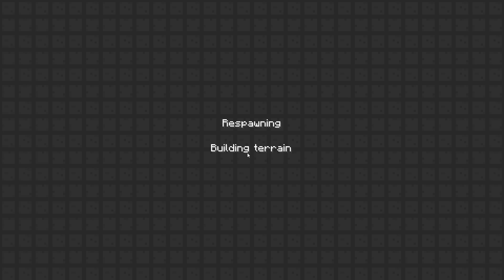[Minecraft] Portalcraft Beta V4 Part 2